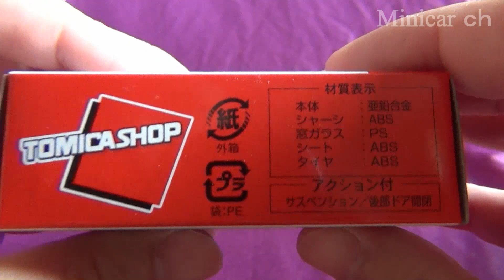トミカ TOMIKASHOP TOYOTA WISH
TOMIKASHOP仕様のトミカ TOYOTA WISHです。